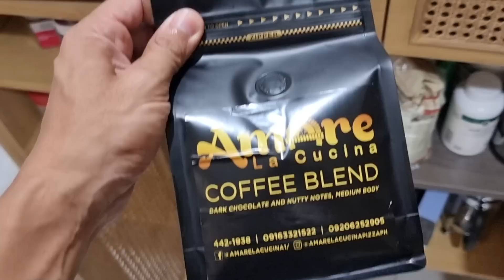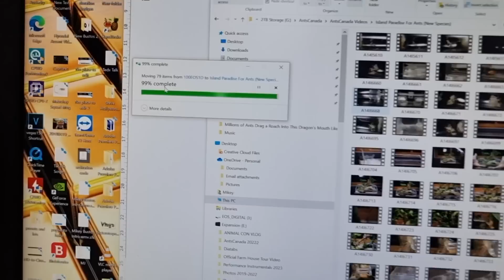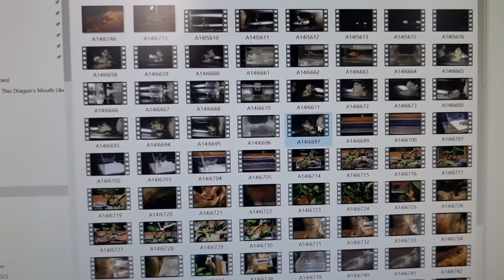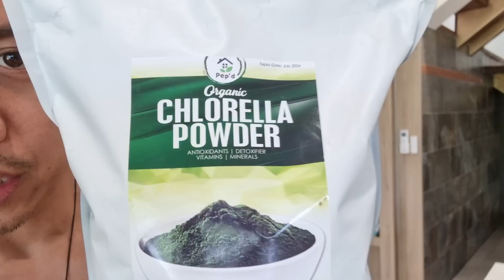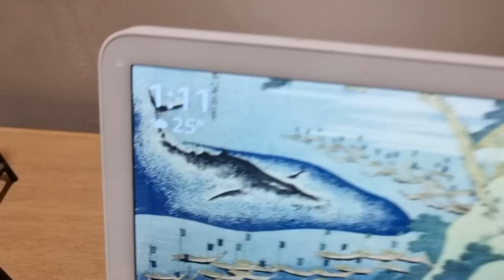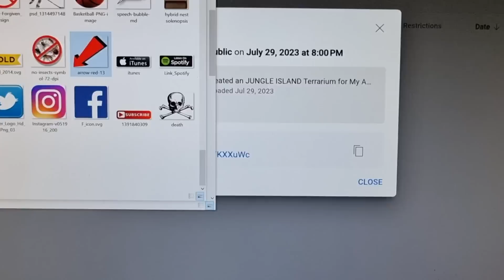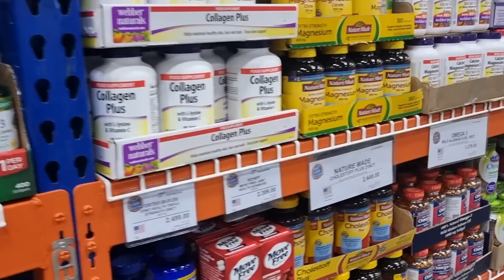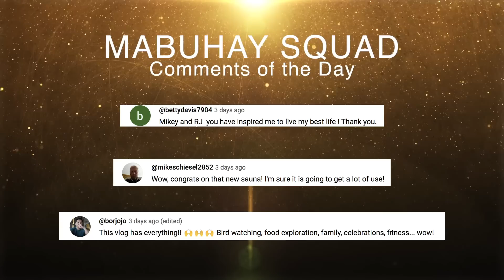My Work Day as a YouTuber in 2023 | Vlog #1651